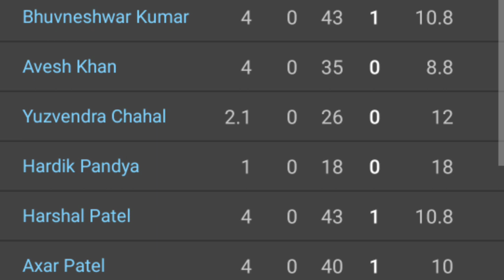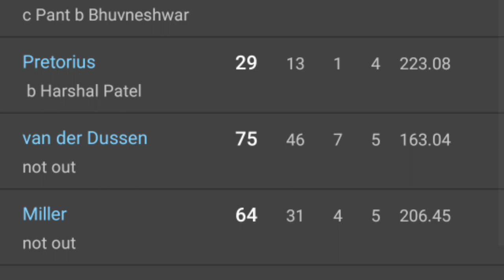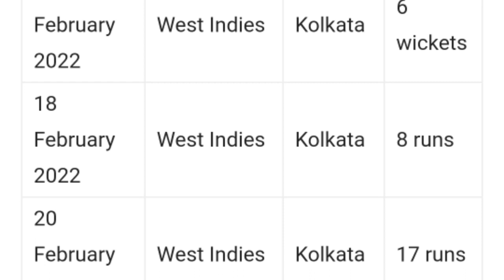PAYTM cup 2022 | 1st T20 India vs South Africa | Review by DskTalks.